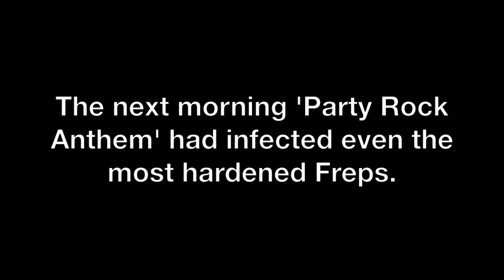Party Rock Anthem - Collingwood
Fresher's Week 2011 - Collingwood College Party Rock Anthem music video.